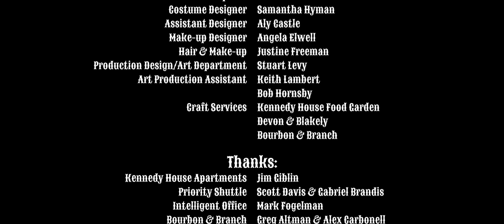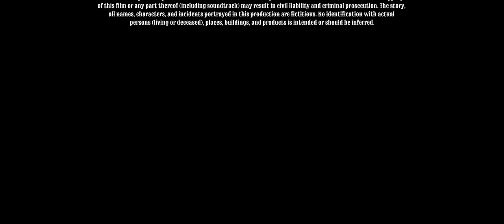SAD - Full Film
"A film dedicated to the Comic Spirit World and the Souls Who Reside There. With special thoughts to Robin Williams with whom the Comic Gift was a Gift to Us All."

25:06 mins
Barry Brait - Executive Producer
Kenneth John McGregor - Director